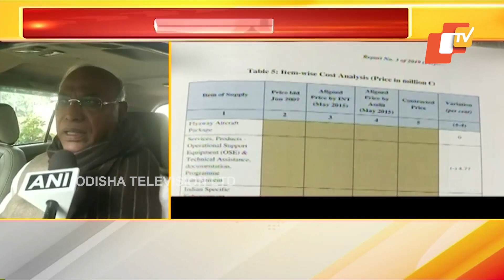Rafale CAG report NDA's Rafale deal 2 86% cheaper than UPA's in 2007